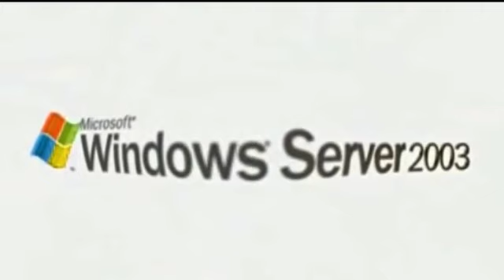Windows Server 2003 Animation In G Major 74